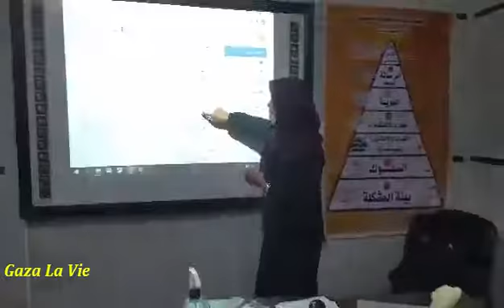Formation sur l'enseignement électronique à Gaza | Février 2021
Une formation très intéressante sur l'enseigement électronique pour les diplômés de français dans la bande de Gaza assurée par une professeure universitaire dans le centre May Naif pour la formation professionnelle afin de développer les compétences techniques et communicatives de ces diplômés motivés | Février 2021.